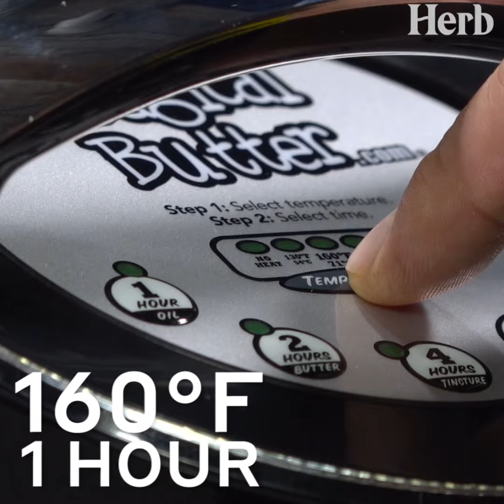Paleo Steak Rolls - Infused Food How To - MagicalButter.com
Check out these amazing paleo Steak roll-ups with a balsamic glaze and impress your friends with this simple infusion at your next party!